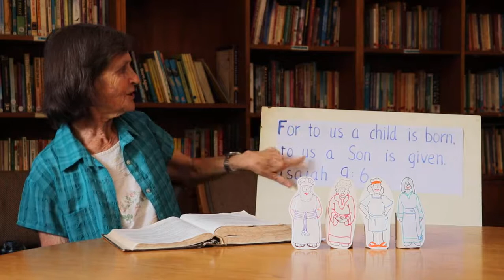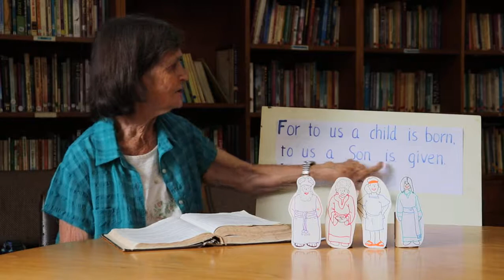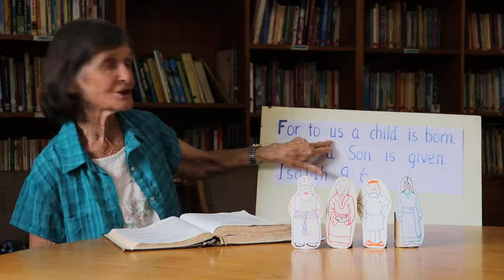SUNDAY SCHOOL 13 DEC 2020£